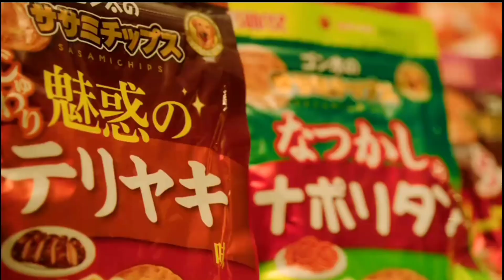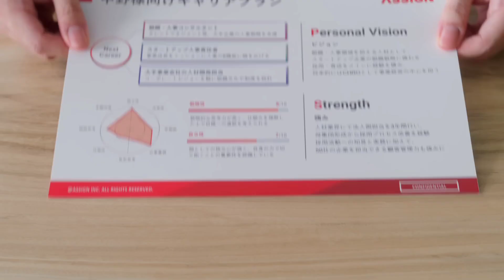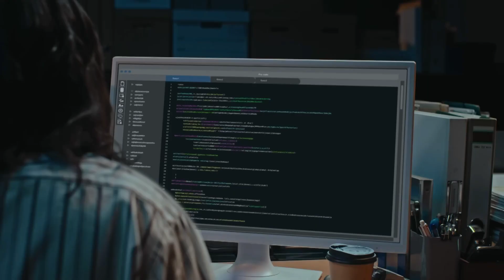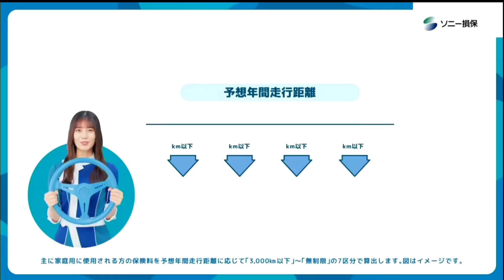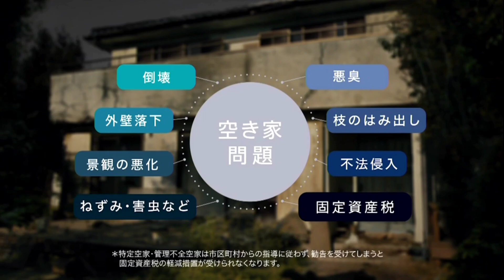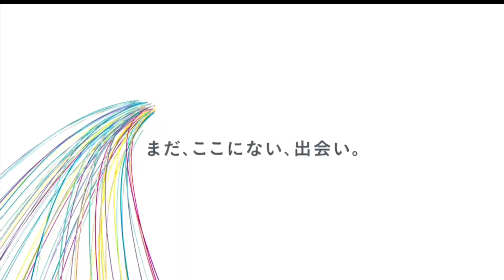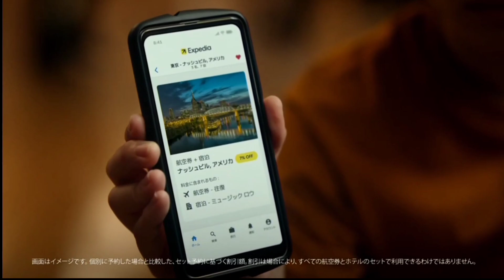Japanese TV Commercial (December 2023 - January 2024) #7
ft. Haruna Kawaguchi, Suzu Hirose, Masaki Suda, Tamaki Hiroshi, Satoshi Tsumabuki, etc.